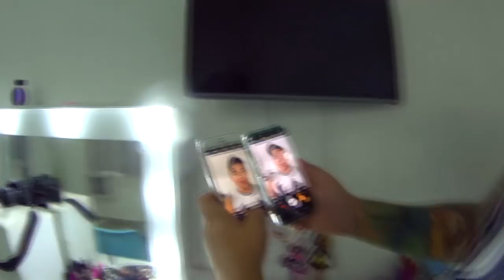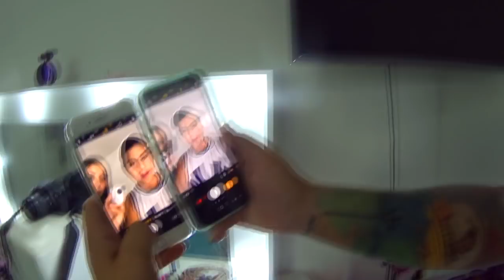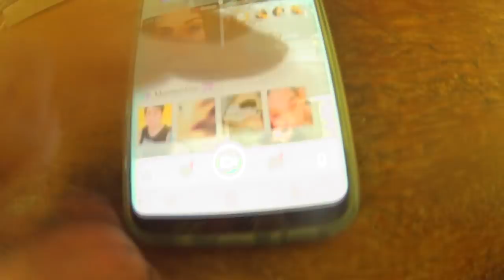ROTINA DA SEMANA, SOCIAL AMIGOS VDC #373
OLHA O QUE ELA FEZ COMIGO! ROTINA DA SEMANA  VDC #373